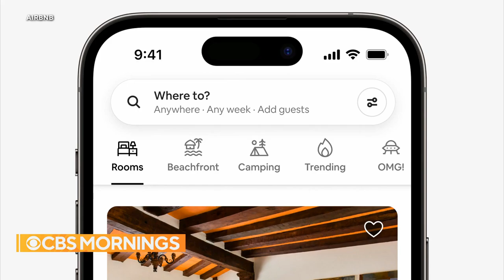Airbnb CEO Brian Chesky on new features, user safety and growing regulation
Airbnb co-founder and CEO Brian Chesky joins "CBS Mornings" to discuss the company's 2023 Summer Release, including some new features and a focus on Airbnb Rooms. Plus, he addresses users safety, privacy concerns, the impact of inflation and a possible recession.